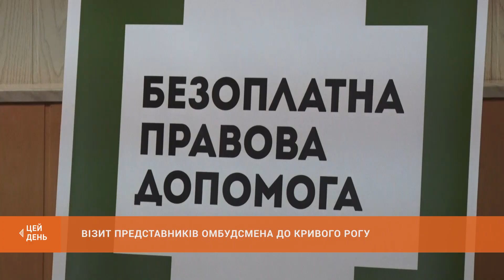Візит представників омбудсмена до Кривого Рогу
Сьогодні Кривий Ріг відвідали регіональні представники уповноваженого Верховної Ради України з прав людини. На базі центру надання безоплатної правової допомоги вони провели виїзний прийом громадян. Сьогодні ж по обіді - зустрілися з громадськістю в рамках школи параюристів. Деталі - в сюжеті Олени Мухіної.